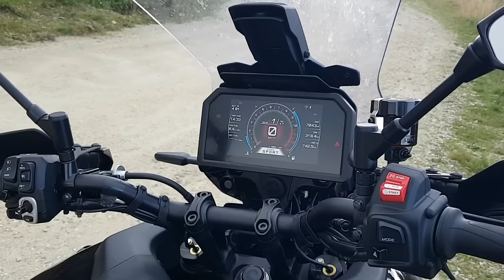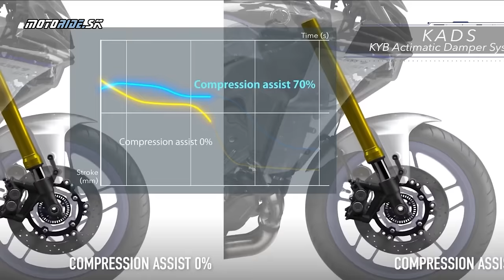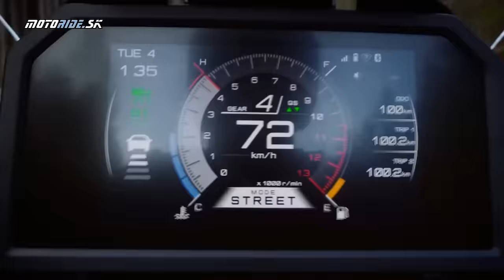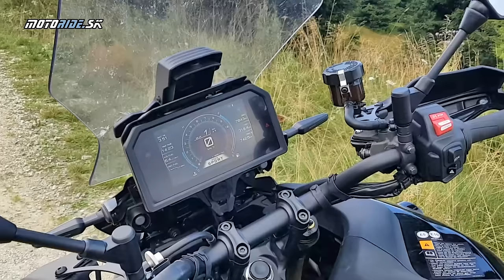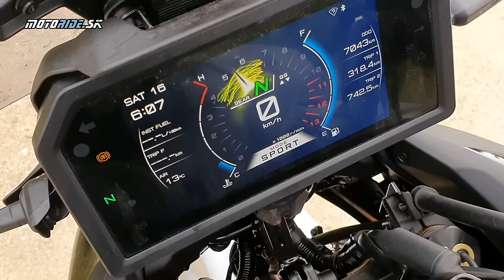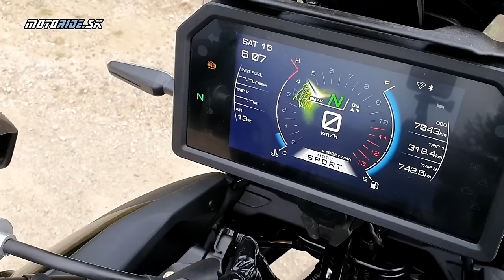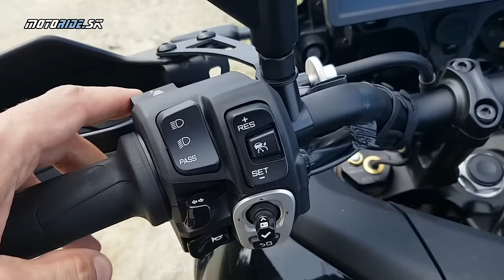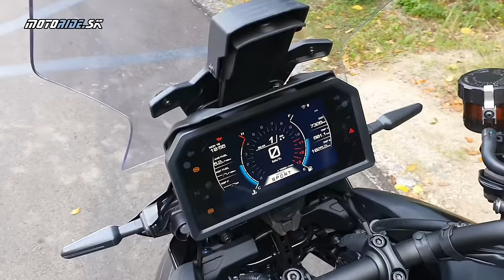Yamaha Tracer 9 GT+ (2023) - všestranná japonská stíhačka na každý deň - motoride.sk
Obľúbené devinkové Tracery prešli výraznejšou inováciou v roku 2021, teraz prichádza úplne nová verzia s prívlastkom PLUS. To znie celkom honosne, a veru, táto novinka má dosť širokú a modernú elektronickú výbavu - viaceré systémy sú pre Yamahu úplne nové, a viaceré sú v motorkovom svete použité po prvý raz. Adaptívny tempomat je už celkom bežná vec, ale Yamaha ho posilnila ďalšími asistentmi. Napríklad asistent prejazdu zákrutou nedovolí, aby motorka pri zapnutom adaptívnom tempomate začala zrýchľovať príliš prudko, asistent pri brzdení zas dokáže všetok potrebný hardvér predpripraviť na brzdenie. Mimochodom, brzdový systém je zjednotený, takže v každej možnej situácii brzdia obe kolesá. Semiaktívny podvozok je samozrejmosťou, bočné kufre sú v cene.

GT+ má na rozdiel od nižších verzií aj veľkú a prehľadnú TFT prístrojovku s konektivitou.

Nie je toho veľa, čo dokážeme tejto motorke vytknúť. Má nezákerný motor, ktorý ťa nijako neznervózňuje v meste, a pritom dokáže krásne povymetať zákruty a Tracera hnať v pekne vysokých rýchlostiach. Pohodlie je pre oboch členov posádky tip top. Dosť dobrý počin od Yamahy. Arigato!

Kamera: Peter Fischer, Tomáš Awia Hajduch

Hudba: Boom Bap Flick - Quincas Moreira, I Had a Feeling - TrackTribe, Never Play - Jeremy Blake, Soulicious - Dyalla